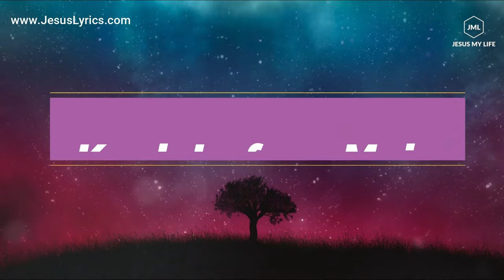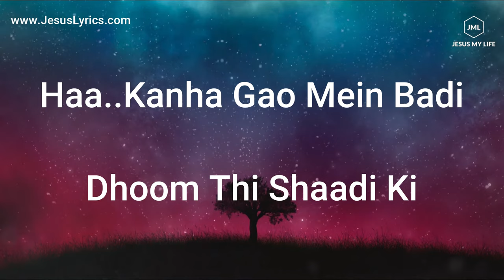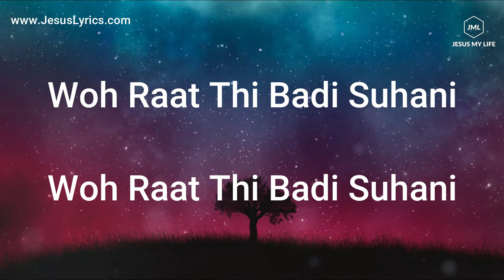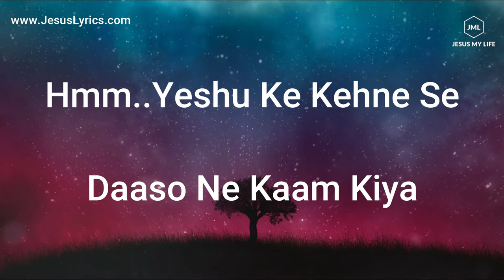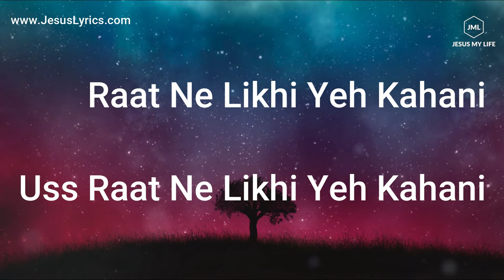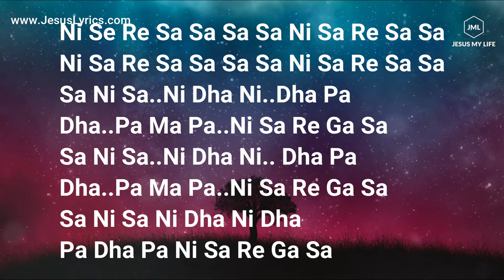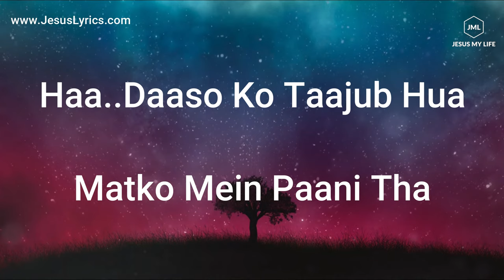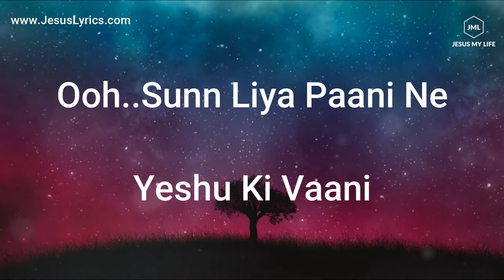Sun Liya Pani Ne Yeshu Ki Vani Music Jesus Song Lyrics in Hindi | Hindi Christian Song | Gospel Song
ये बात तबकी है जब येशु मसीही भी शादी में आये थे

~~~ सुन लिया पानी ने हिंदी लिरिक्स सॉन्ग ~~~

Christian Qawwali Song
Song Name : - सुन लिया पानी ने | Sun Liya Pani Ne

This is the official YouTube channel of Jesus My Life.